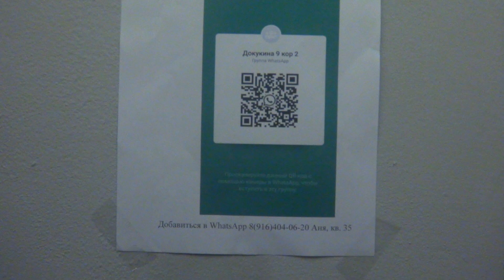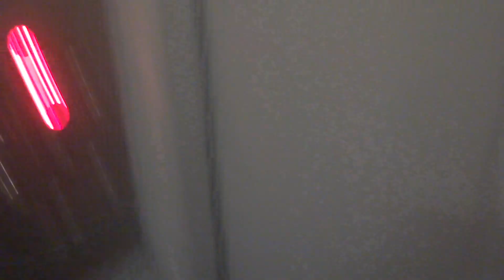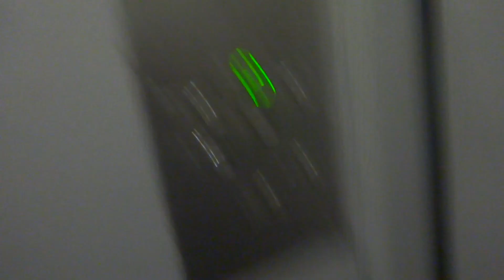Пассажирский лифт V=1 м-с, Q=400 кг (3943)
Докукина 9к2